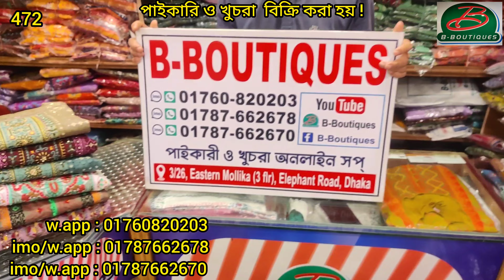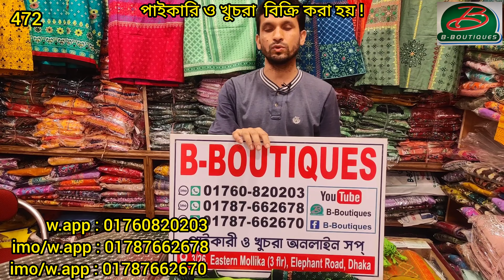দেশীয় আড়ং কটন ড্রেস পাচ্ছেন মাত্র ৯৫০ টাকায়||472||🥀আমাদের তৈরি 🥀 আপনাদের ঘিরে 🥀